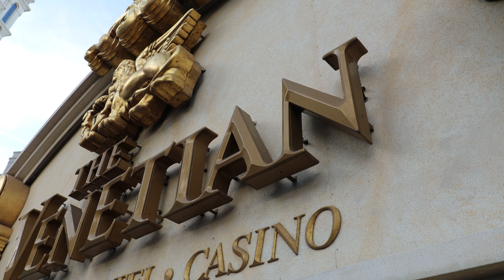Brent Cook: Tips & Tricks For Investing In Junior Mining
We travelled to the 121 Mining in Las Vegas and caught up with the leading minds of the mining industry. In this special, we are catching up with Brent Cook, Geologist and Advisor to Exploration Insights.

Guest: Brent Cook
Company: Exploration Insights & Independent Geologist

We recorded this interview on March 29nd at 8:30am PST.

- make sure to follow us & click on the bell icon!

SF Live is a new format by Soar Financial Partners. The goal is to give short company updates and more importantly get investors engaged directly with the companies.